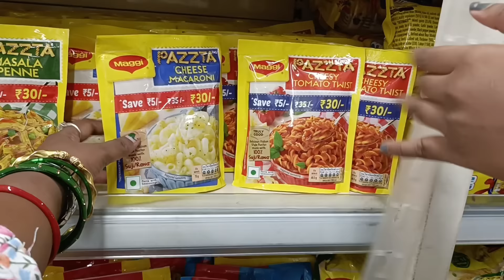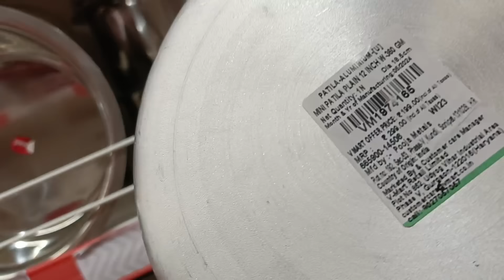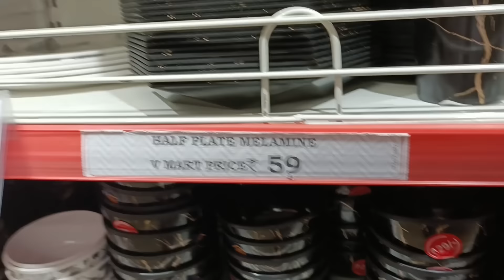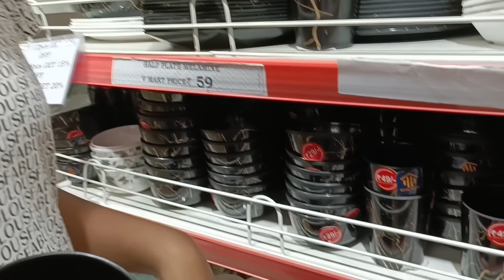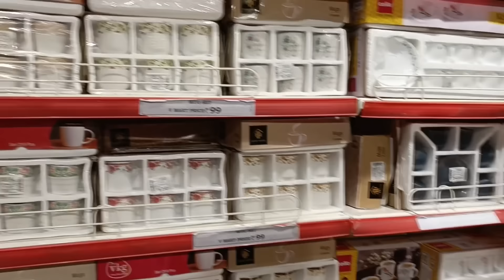ଦିଲ୍ଲୀରୁ ଦେଇ ଆମ ପାଇଁ ବଡ Gift ଆଣିକି ଆସଛି।